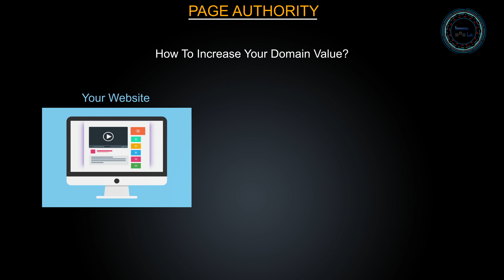Digital Marketing Series 2020 | Part 38 - Page Authority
In this video,  You will get details on, Page Authority. In the Video series of Digital Marketing 2020, this is part 38 of this series about Back Linking & Domain Authority. Digital marketing demands powerful strategies. You need creative videos, also how you market your digital content or personal brand is an important part of digital marketing.

It takes a lot of efforts and studies to start an online business, we have tried to cover each and every Sub-topics about digital marketing and marketing research, how to grow your online business and content as well.

Digital Marketing Series 2019 | Part 2 - Website | ImmenseLab

Digital Marketing Series 2019 | part 3 - WordPress & Plugins | ImmenseLab

Digital Marketing Series 2019 | part 4 - Content Creation Formats | ImmenseLab

Digital Marketing Series 2019 | part 5 - How to Write an Amazing Blog | ImmenseLab

Digital Marketing Series 2019 | part 6 - Call To Action | ImmenseLab

Digital Marketing Series 2019 | part 7 - Content Ideas | ImmenseLab

Digital Marketing Series 2019 | part 8 (Content creation A) | ImmenseLab

Digital Marketing Series 2019 | part 8 (Content creation B) - ImmenseLab

Digital Marketing Series 2019 part 8 (Content creation C) - ImmenseLab

Digital Marketing Series 2019 | part 8 (Content creation D) - ImmenseLab

Digital Marketing Series 2019 | Part 9 - How Often You Should Post | ImmenseLab

Digital Marketing Series 2019 | Part 10 - More Content Creation Ideas |

Immenselab

Digital Marketing Series 2019 | Part 11 - Email marketing & Tools | Immenselab

Digital Marketing Series 2019 | Part 13 - Grow Email List | ImmenseLab

Digital Marketing Series Part 14 -Greeting email | Immenselab

Digital Marketing Series | Part 15 - Video Creation Tips | Immenselab

Digital Marketing Series | Part 16 - About me Page | Immenselab

Digital Marketing Series Part 17 - About me Page benefits

Digital Marketing Series Part 18 - Become an Expert Authority

Digital Marketing Series 2019 | Part 19 -  Expert authority | ImmenseLab

Digital Marketing Series 2019 | Part 20 - Gain Media Coverage (A) | ImmenseLab

Digital Marketing Series 2019 | Part 20 - Gain Media Coverage (B) | ImmenseLab

Digital Marketing Series 2019 | Part 21- High Quality Content

Digital Marketing Series 2019 | Part 22 - Content Creation & Planning

Digital Marketing Series 2019 | Part 24 - Blog length | ImmenseLab

Digital Marketing Series 2019 | Part 25 - Make Attractive Blog | ImmenseLab

Digital Marketing Series 2019 | Part 26 - High Value Blog | ImmenseLab

Digital Marketing Series Part 27 - Content Creation in Depth (A) Hindi

Digital Marketing Series 2019 | Part 28 - Content Creation in Depth (B)

Digital Marketing Series 2019 | Part 29 - Content Creation in Depth (C)

Digital Marketing Series 2019 | Part 30 - Content Creation in Depth (D)

Digital Marketing Series 2019 | Part 31 - How to Earn Through Content (Hindi)

Digital Marketing Series 2019 | Part 32 - how to earn through Content B

Digital Marketing Series 2019 | Part 34 - How to Earn Through Content D (Advertising)

Digital Marketing Series 2019 | Part 35 - Content Sharing Tools